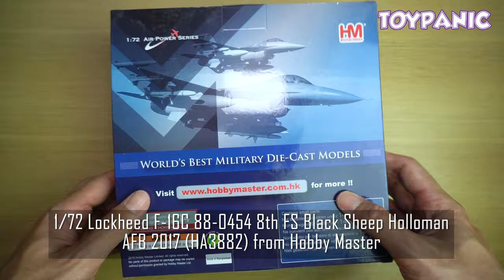1/72 Lockheed F-16C 88-0454 8th FS Black Sheep Holloman AFB 2017 (HA3882) - Unbox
Let's unbox 1/72 Lockheed F-16C 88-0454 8th FS Black Sheep Holloman AFB 2017 (HA3882) From Hobby Master.

0:00 Intro
0:10 Unbox
0:30 Assembly
1:16 Showcase 360 Degrees
3:14 Ending